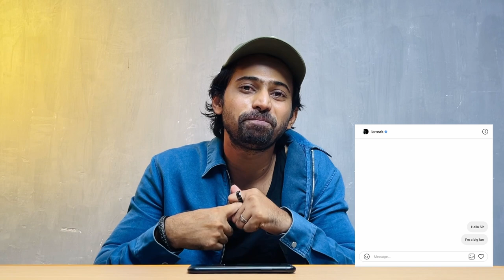HOW TO GET BLUE TICK ON INSTAGRAM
So in this video : We are gonna walk you through the whole process of getting verified on instagram. Hope you enjoy the video.

Do COMMENT your favorite part of the video in the COMMENT SECTION BELOW. ❤️

Special Thanks :
Diksha Bothra for the technical support.

GEAR USED :
○ IPhone 12 Pro Max
○ My Camera
○ Hand Gimble

AAJAO!

Shot & Edited By :
(Fahad Shaikh)